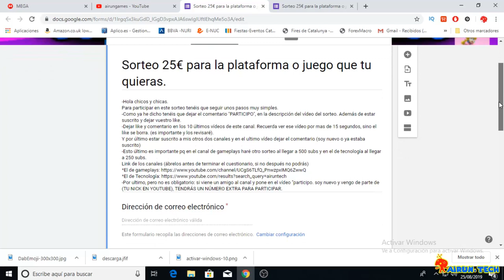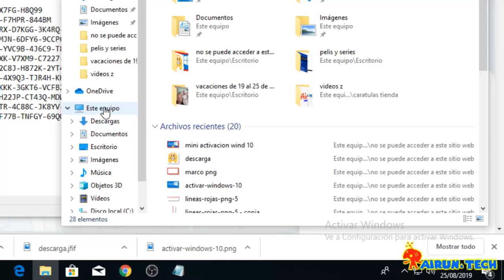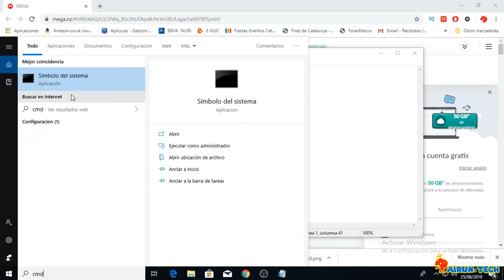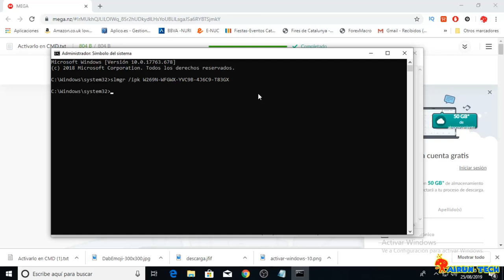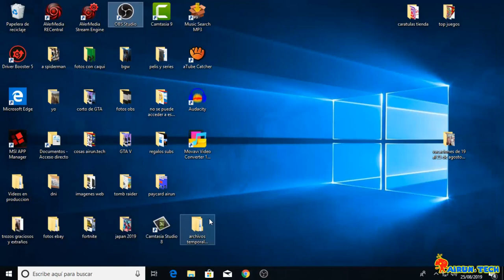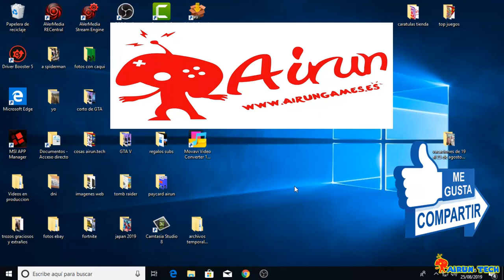ACTIVAR WINDOWS 10 😃2019😃. SIN PROGRAMAS Y EN POCOS MINUTOS👍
-Hola TechNautas.
¿Os ha pasado que a veces sale debajo de la pantalla que activeis windows 10?..Pues en el vídeo de hoy os traigo como activar windows 10 en unos pocos minutos y para siempre.
Espero que os guste..si es así dejad vuestros Likes 👍